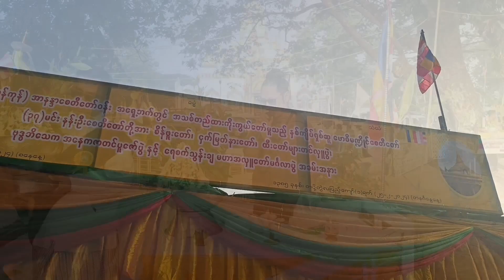ဗောဓိမဏ္ဍိုင်စေတီတော် နှင့် နန်းဦးစေတီ ထီးတော်တင်ပွဲ